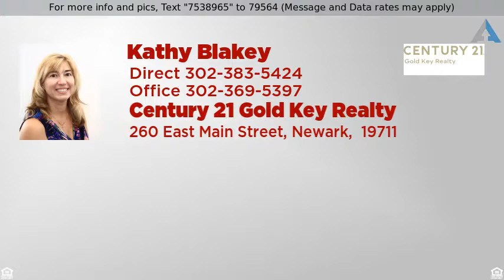Priced at $329,000 - 650 Cullen Road, Lincoln University, PA 19352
Country Ranch on Acre Lot with 3 Car Garage

Beautiful Ranch with Open Floor Plan, 3 Car Garage and Full Basement.  Well cared for home ready for new owner.  Open kitchen with plenty of cabinets and counter space, adjacent to the morning room overlooking neighboring rolling acres.  In addition to 3 bedrooms there is an additional room for a small office or craft room.  Featuring a deck with hottub for relaxation.  Plenty of privacy yet conveniently located within minutes of R1  access.  COMING SOON (more photos of interior coming soon)